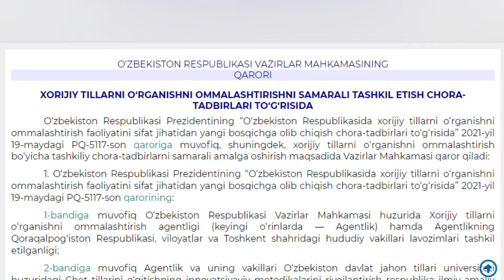Yakkasaroy filiali va To'qimachilik instituti o'rtasida memorandum imzolandi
Memorandumdan ko'zlangan maqsad institutda faoliyat yuritadigan professor-o'qituvchilarni til bilish darajalarini oshirish, qolaversa imkoniyati cheklangan talabalarni bepul o'qitish niyati ko'zda tutilgan.